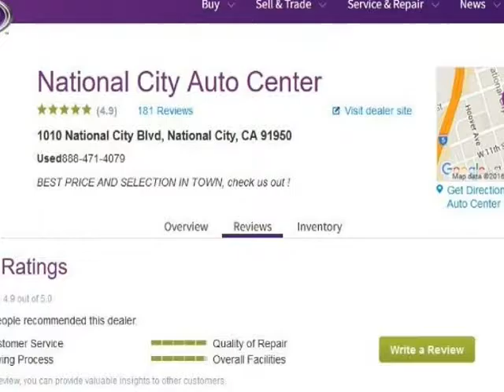2012 Audi A6 4dr Sdn FrontTrak 2.0T Premium Plus (National City, California)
National City Auto Center
1010 National City Blvd
National City